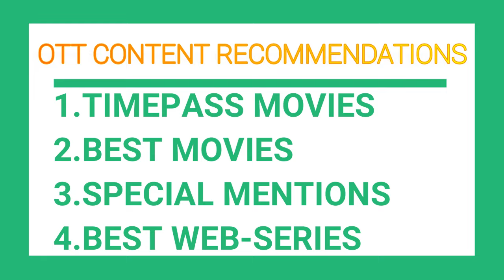Best Telugu Movies and Webseries on OTT this Week | Hitfut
In this video we have recommended Best OTT Content for this week, in terms of Movies and Webseries which is given genuinely as per my perception.

Please give your valuable suggestions and feedback in the comment section.

The audio bits and video bits used in the video is not my own and i don't possess any ownership. The details are mentioned as below:

MUSIC
Song - Cinema cinema
Artist - Shankar mahadevan
Album - Kuselan

Images of Trailers of respective movies and webseries.